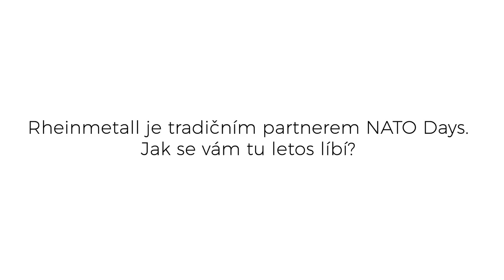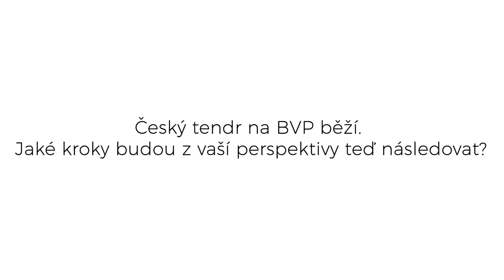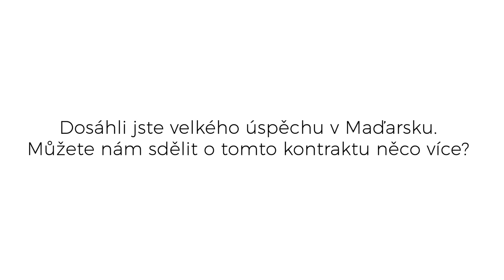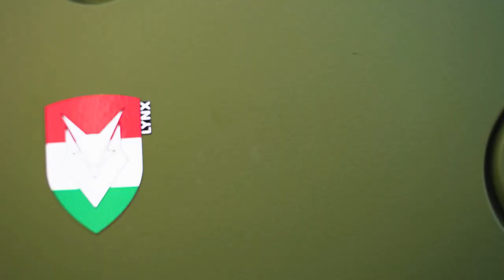LYNX KF41 na NATO Days 2020 - Oliver Mittelsdorf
O obrněném vozidle LYNX KF41 od společnosti Rheinmetall se v posledních dnech hodně píše i mluví. Přitáhl pozornost úspěchem v Maďarsku, jehož armáda si jej vybrala jako platformu pro další desetiletí. Uchází se o přízeň Australanů, kde má šanci doplnit úspěšný kolový BOXER od stejné společnosti. Rheinmetall již v roce 2018 otevřel pobočku v Trmicích u Ústí nad Labem a před nedávnem uzavřel strategické partnerství s CSG. Takto představil své pásové BVP na NATO Days 2020 letos v září viceprezident Rheinmetall AG Oliver Mittelsdorf.